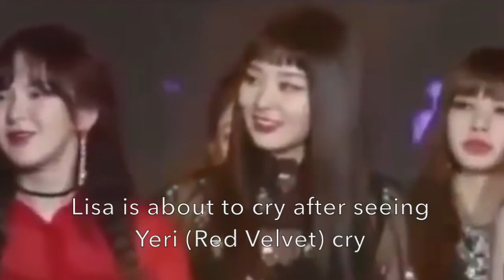Crying Moments BLACKPINK